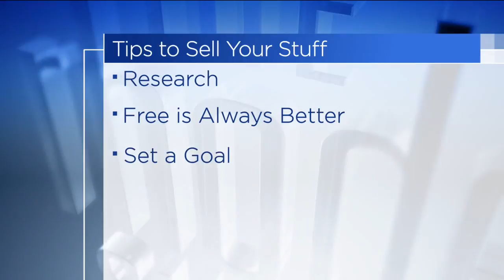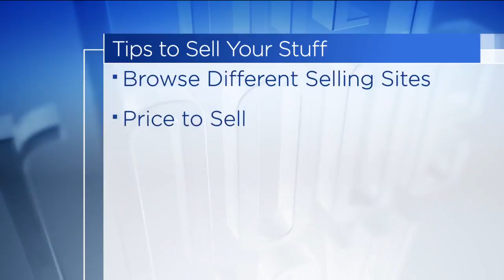Tips for selling your stuff online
Local Mom Blogger Audrey McClelland stopped by "The Rhode Show" to share some tips for selling your stuff online.